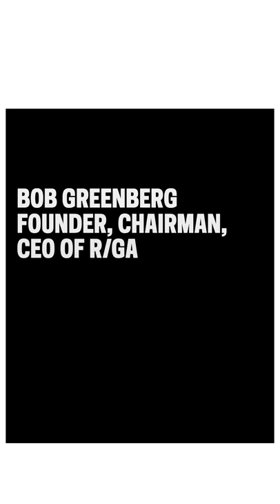Bob Greenberg Selects: Interview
Bob Greenberg is the founder, chairman, and CEO of R/GA, a worldwide digital advertising agency, product and service innovator, and consultancy. He is the guest curator of "Bob Greenberg Selects." Here Bob talks about the objects that he chose for the exhibition and shares his thoughts on design, innovation, and technology.
"Bob Greenberg Selects" is the sixteenth exhibition in Cooper Hewitt’s Selects series in which designers, writers, and cultural figures are invited to explore and respond to the museum’s collection.